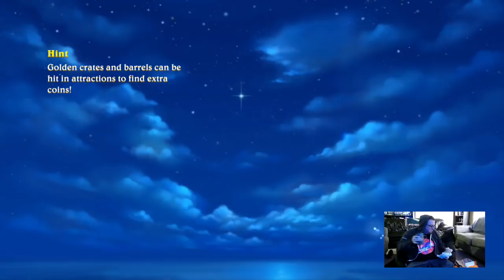Rocco Goes to Cyber Disneyland Part 1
Rocco was too sick to go to Disneyland. The cyber version will have to do. At least there's burritos.